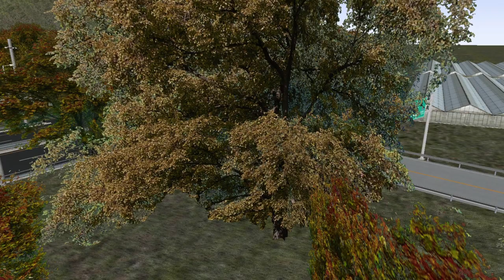[OMSI2] MAN Lion's City A21 CNG - C&C Line130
오랜만에 돌아온 옴시 영상입니다!! 이번 차량은 지난번에 한번 올린적이 있었던 MAN사의 A21 CNG 모델입니다.
도색은 '삼신'님께서 부산신도색을 지원해주셨습니다. 감사합니다.

Map: No Link
►게임 소개
게임 이름: OMSI 2 The Bus Simulator (OMSI2)
개발진: M-R-Software

OMSI2Mods - Enjoy!